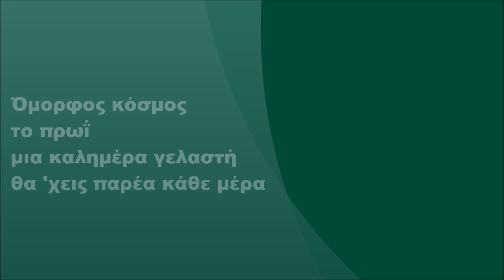Όμορφος κόσμος, Στίχοι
Όμορφος κόσμος (2003) (FULL HD)